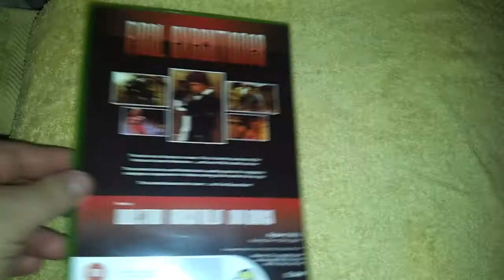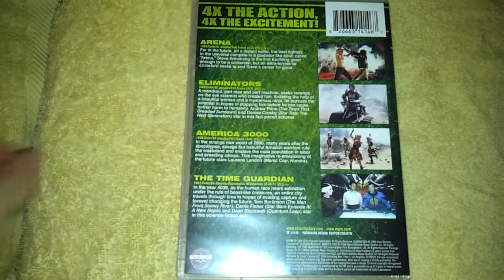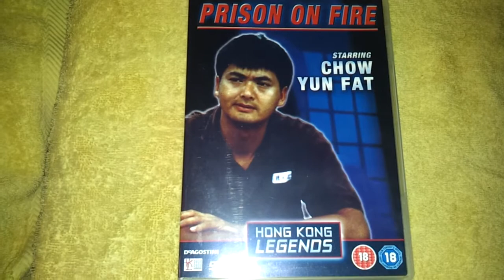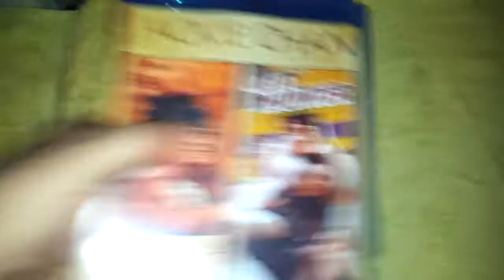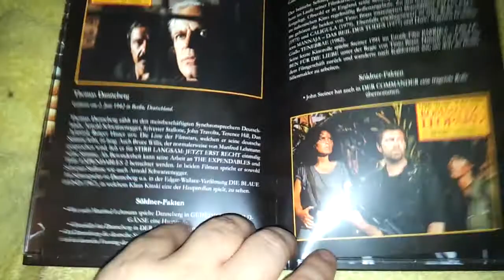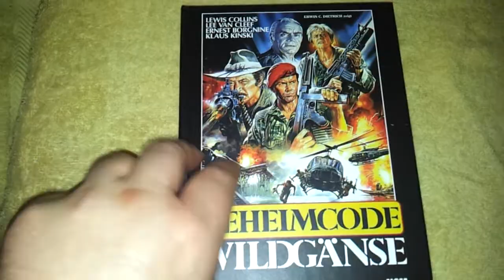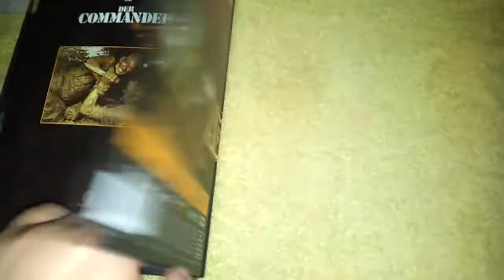Blu-ray & DVD Update For August 2013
Final Executioner.
Empire Of Ash.
Clash Of The Warlords.
Conquest.
Thor The Conqueror.
The Marseilles Connection.
SCI-FI Invasion  50 Movie Pack.
4 SCI-FI Movie Marathon.
Atlantis Inferno : (No English Language or Subtitles).
Street Fighter Saga.
A Chinese Ghost Story 3.
Prison On Fire.
The Odd Couple.
Shaolin Vs Evil Dead.
Enter The Fat Dragon.
A Kid From Tibet.
Eastern Condors.

Battle Creek Brawl / City Hunter.
Dragon.
Hard Target.
Sudden Death.
Commando Leopard - (Digibook).
Code Name Wild geese - (Digibook).
The Commander - (Digibook).